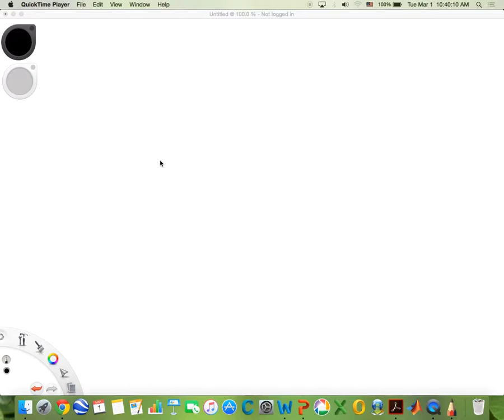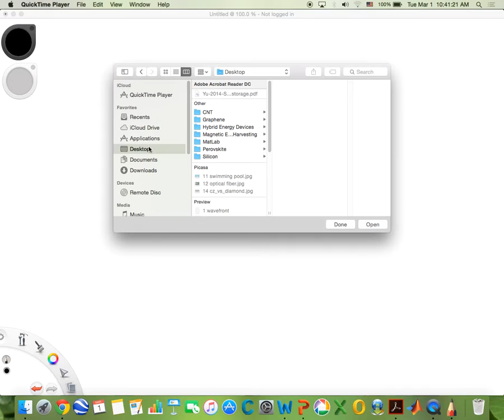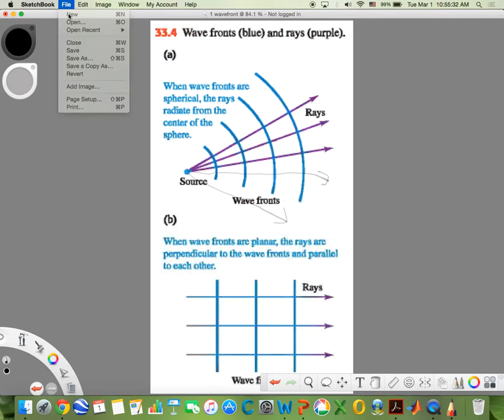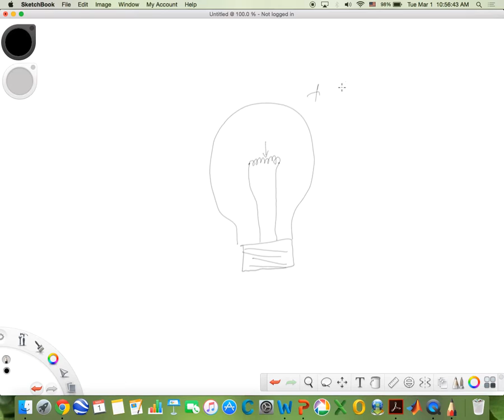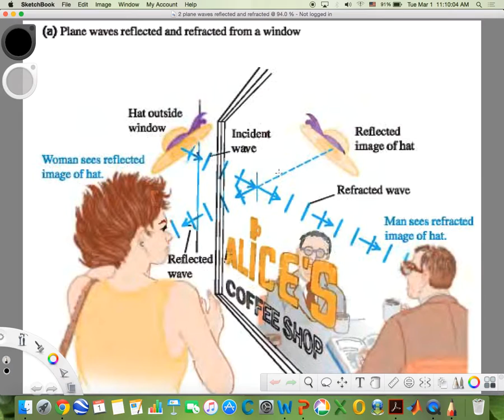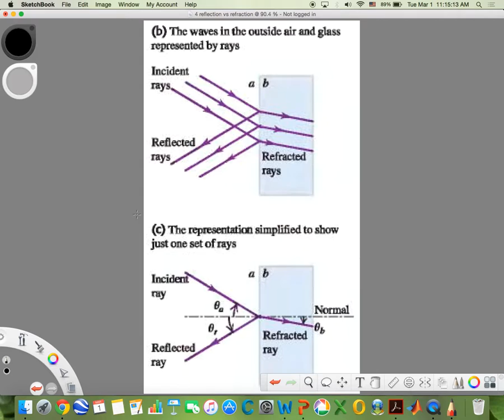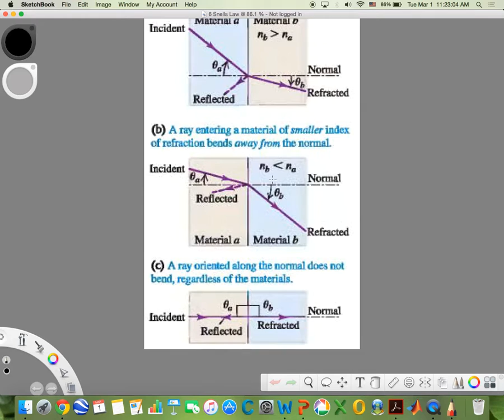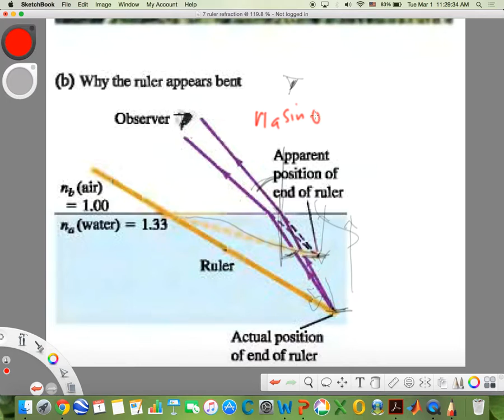Physics 103 Lecture - 1 March 2016